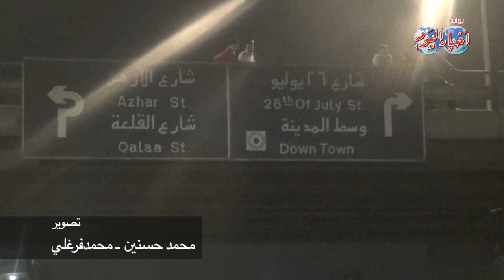مقتل ١٥ شخص حرقاً بسبب شجار بين اصحاب المحلات والباعة الجائلين بالموسكي